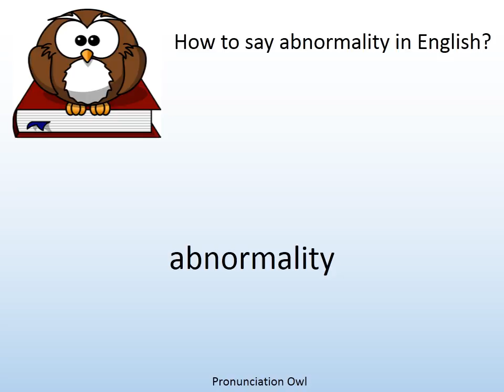How to say abnormality in English? - Pronunciation Owl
How to say abnormality in English? Learn the pronunciation of abnormality!